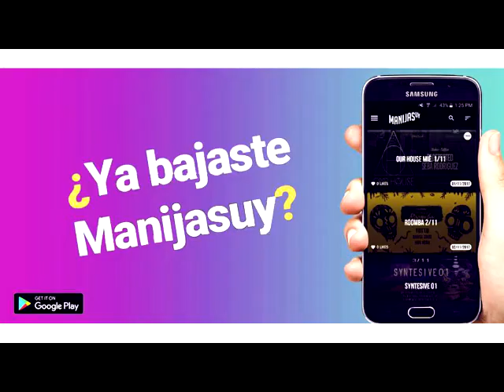CRECER COMO ARTISTA EN TU PROPIO PAIS : RADIOSHOW 004 TEMPORADA 5. VTA Deejay News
Aquí les dejamos el RADIOSHOW semanal en el cual tratamos temas muy entretenidos. ESTA SEMANA:

PODCAST CONDUCIDO POR LOS DJS:
JHON X & GONZALO DANGELO - ADRIAN BELLUSCI

- LA MUERTE CONFIRMADA DE AVICCI
- CRECER COMO ARTISTA EN TU PROPIO PAIS

VOYAGER TRANCE RADIOSHOW

Enterate de toda la movida electronica nacional en un app increible:
DESCARGA: